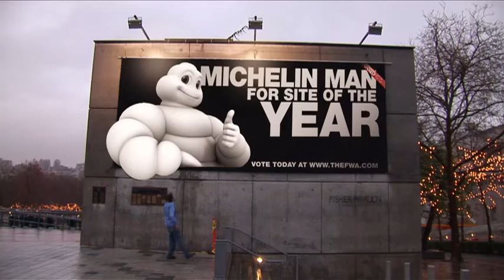LitFuse - Michelin Man - Site of the Year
LitFuse worked on the design and development of the Michelin Man site, along with Campbell - Ewald (agency) and SpeedShape (cgi). The site was nominated for site of the year by FWA, so LitFuse made a promo to attract a few more votes.